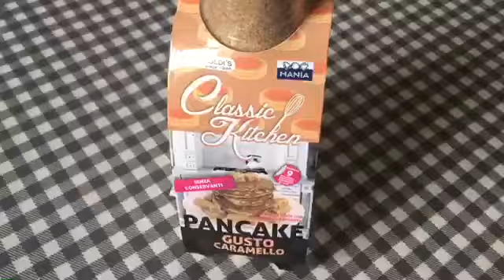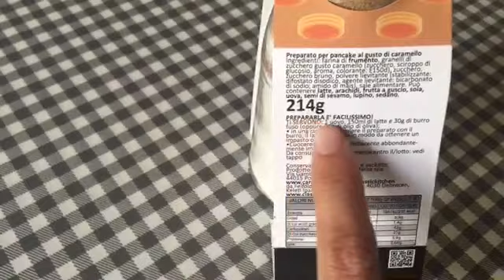Facciamo merenda insieme? Cuciniamo i pancake